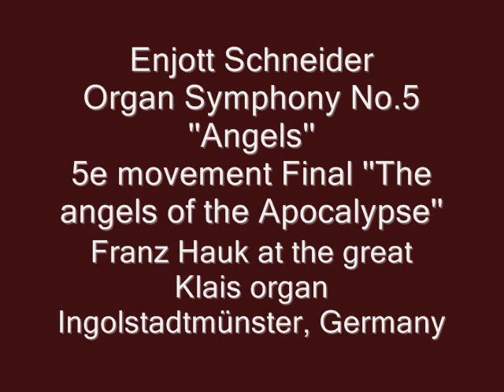Enjott Schneider The Angels of Apocalypse from the Symphony No.5 ''Angelus'' for organ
Playing by Franz Hauk at the great Klais organ Ingolstadt Münster Germany.

Enjott Schneider is the actualy great german organ composer.